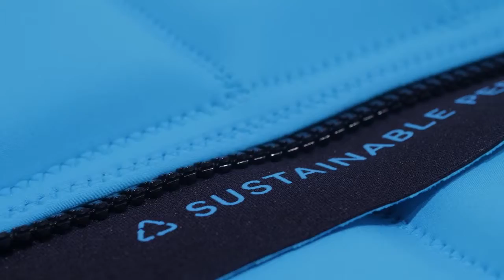S.P.R Regular season 9 follow vest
Alex Aulbach can sleep easy knowing that his vest is part of the SPR range that places the environment first. Recycled polyester jersey made from recycled plastic bottles. Happy FIt longer and wider for extra movements and comfort. Aqua X glue - solvent free so there are no more harmful solvent chemicals. PVC free buoyancy foam. Duel layer neoprene construction. Reduced individual foam panel segments. YKK locker zipper with silicon dipped pull string.